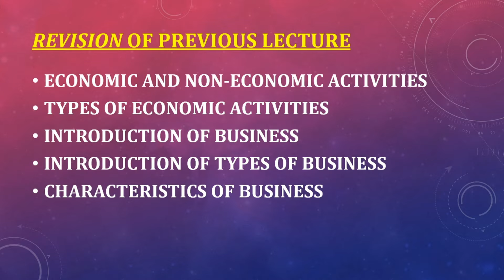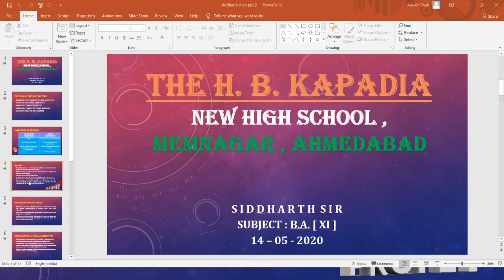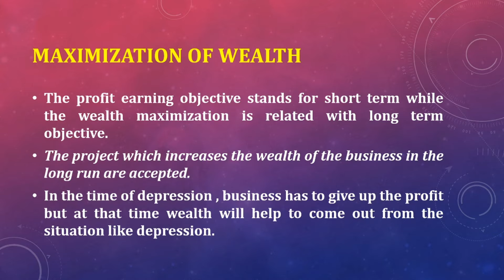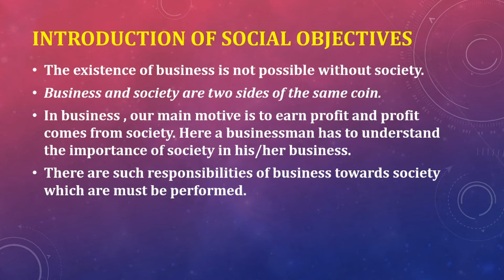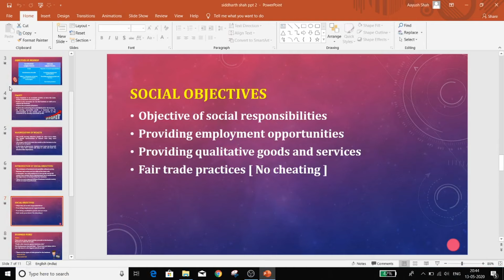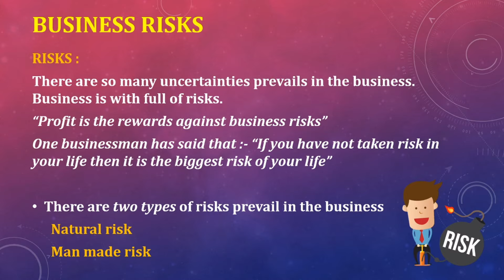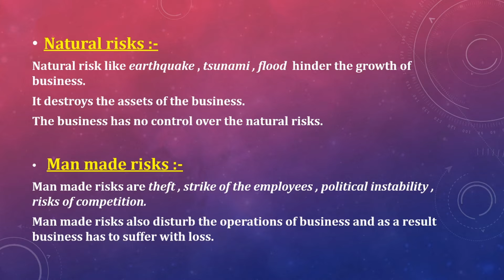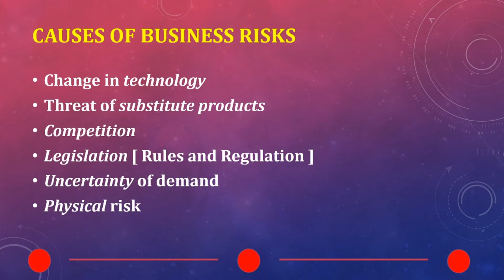STD 11 COMMERCE [ GUJ. BOARD ] LECTURES ON ECONOMICS AND BUSINESS ADMINISTRATION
B.A. CHAPTER:- 1 :- NATURE, PURPOSE AND SCOPE OF BUSINESS. LECTURE NO:- 2 [ TOPIC NAME:- TYPES OF OBJECTIVES, INTRODUCTION OF BUSINESS RISKS, CAUSES OF BUSINESS RISKS ]